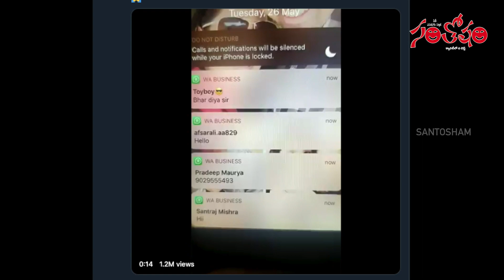సోనూసూద్' వీడియోని వీక్షించిన 7లక్షల మంది